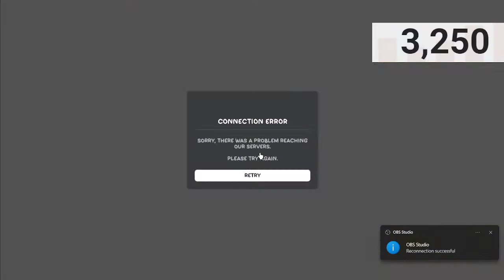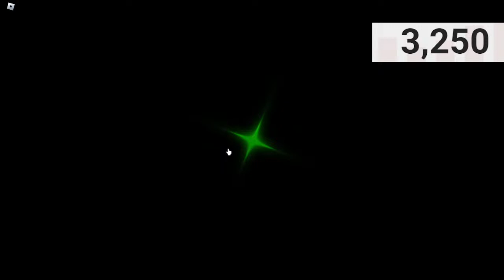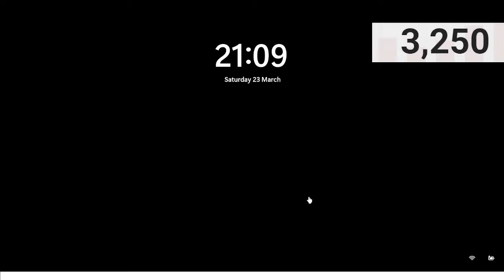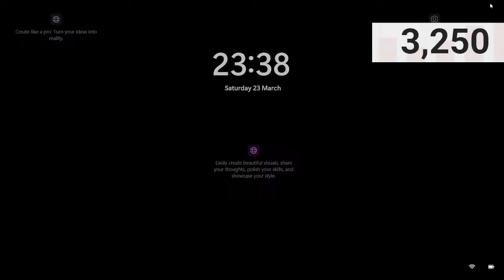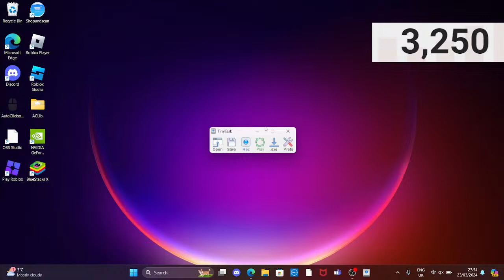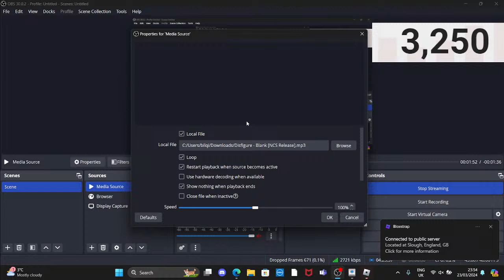🔴 ROLLING UNTIL ABYSSAL HUNTER!🔴 (Sol's RNG)